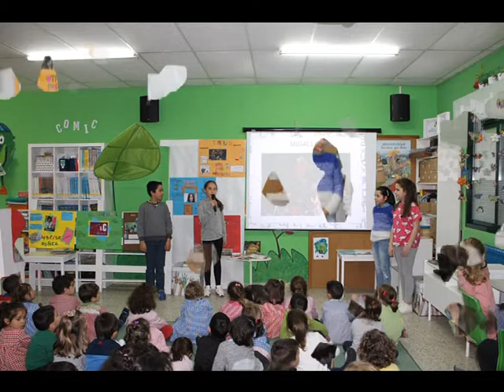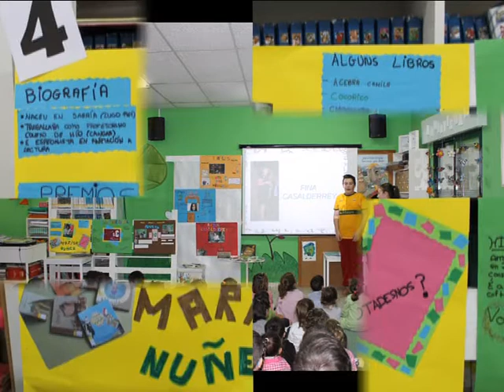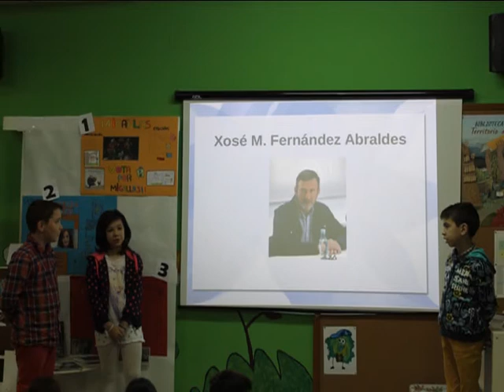IX Premio MIMI ao Persoeiro do Ano.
Vídeo-resumo do proceso de exposición de candidaturas, votación, reconto e poclamación de ganador desta IX edición do Premio MIMI ao Persoeiro do Ano no CEIP Amor Ruibal de Barro.